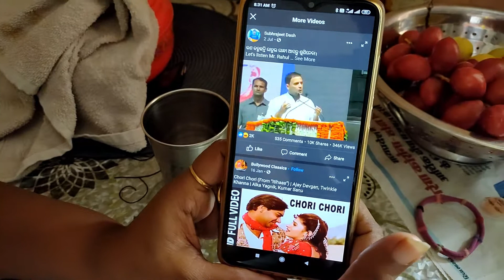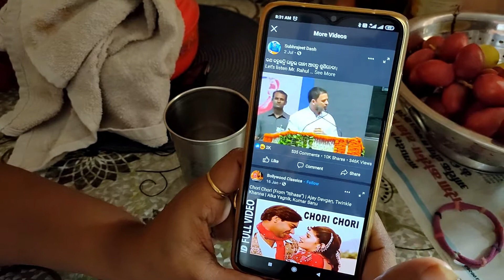I Cooked My Favourite Dish At Home During Unlock2.0...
In this channel i upload videos daily
related to my lifestyle